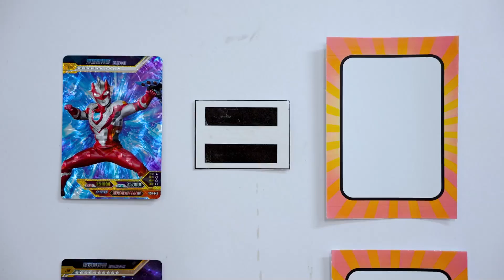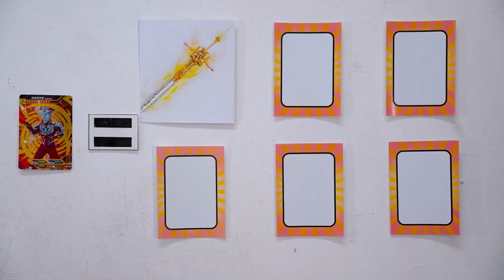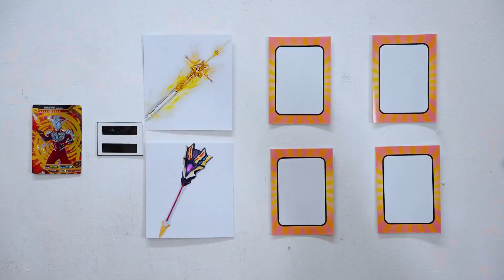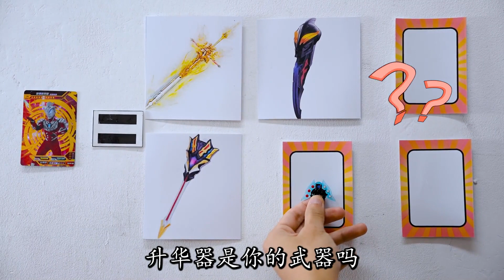捷德奥特曼使用过的6种武器！除了贝利亚黄昏、光剑，还有哪个？【魔仙夏小小】